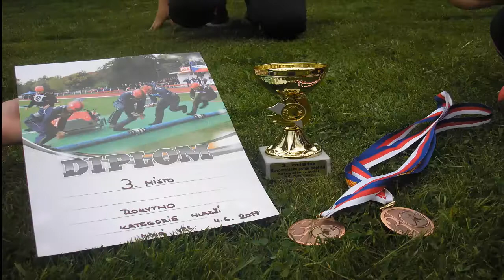SDH Rokytno - Kategorie Mladší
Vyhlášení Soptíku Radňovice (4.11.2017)